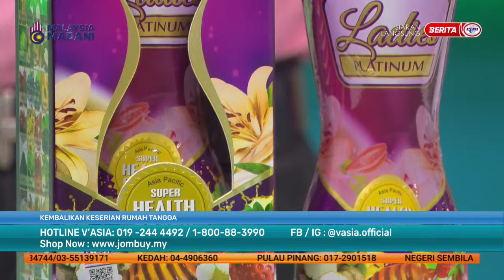14 OKT 2023 - SPM - KEMBALIKAN KESERIAN RUMAH TANGGA